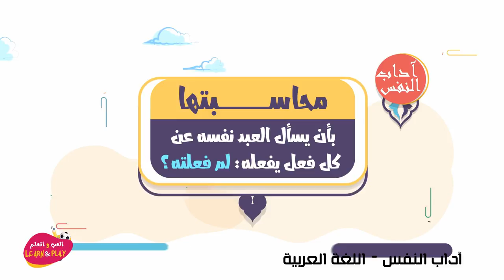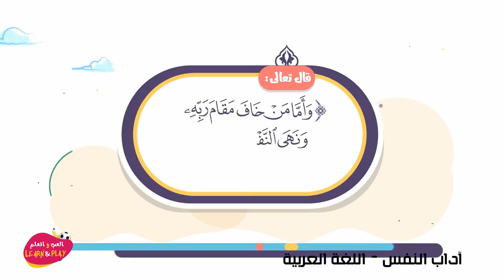آداب النفس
играй_учись_хейсама_ сархана
LearnAndPlay_Haytham_ Sarhaan